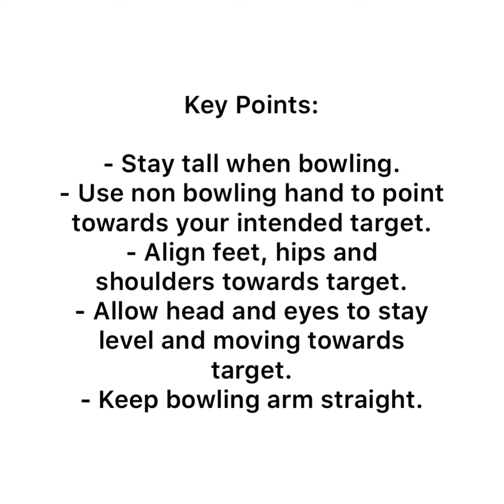Basic Seam Bowling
A very basic bowling video that only requires a tennis ball and a target (piece of wood, garden chair, cone, washing basket) - Great for beginners and people that want to learn a new skill during their time in self isolation 👍🏽